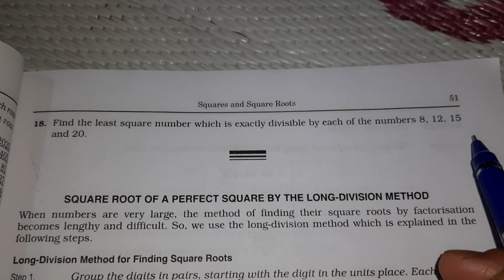ques-17,18| ex-3D |square and square roots|class8 rsaggarwal @mohakinstitute8287